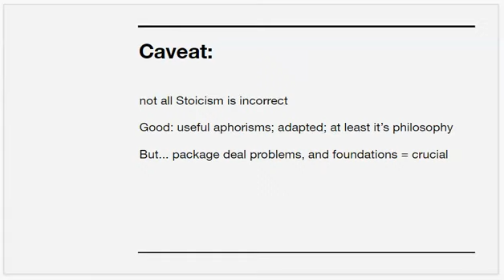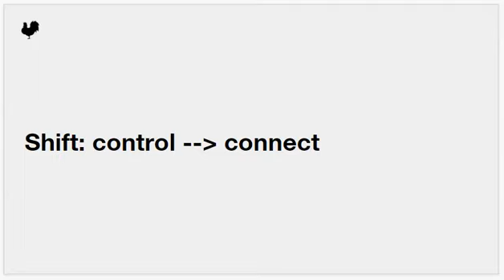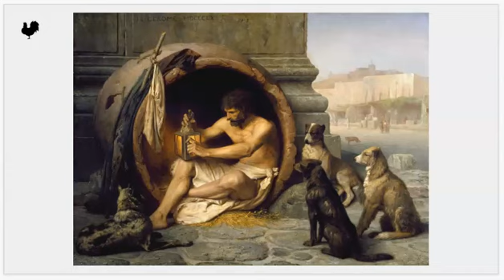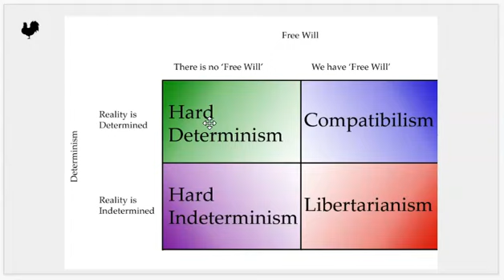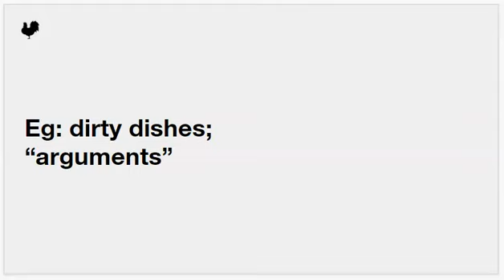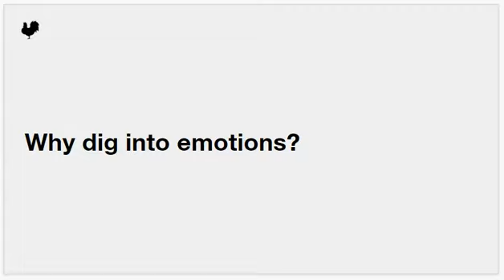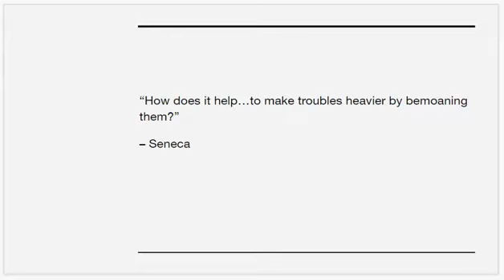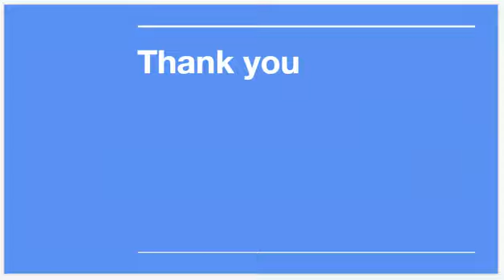Animus Air 304: Why Stoicism Makes You Weak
Intro: two-faced nature of Stoicism.
Stoicism myths (7:00).
My experience with Stoicism (8:45).
History of Stoicism (15:45).
Modern Stoicism (33:45).
Stoic quotation breakdown (38:30).
How to overcome Stoicism (46:00).